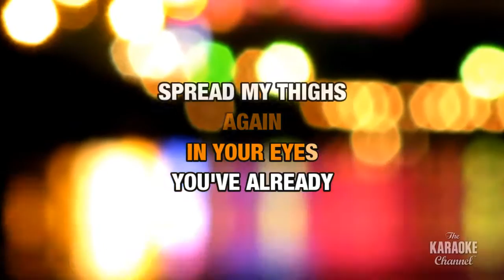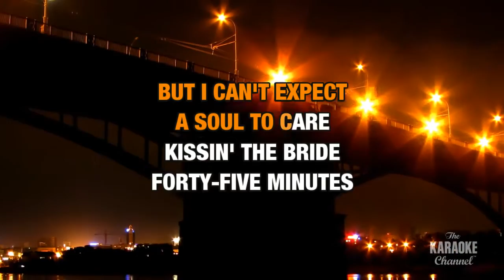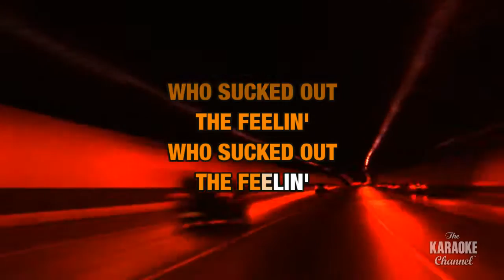Sucked Out in the style of Superdrag | Karaoke with Lyrics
Download "Sucked Out" in the style of Superdrag in MP4 or MP3+G